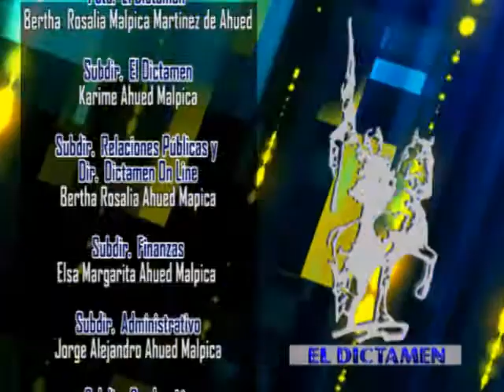Dictamen On Line Noticias 25/01/14